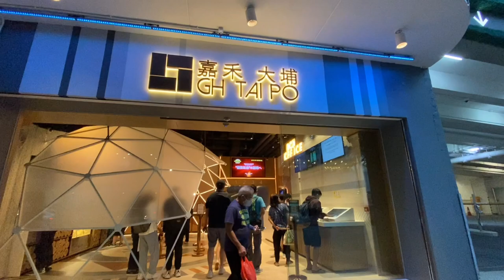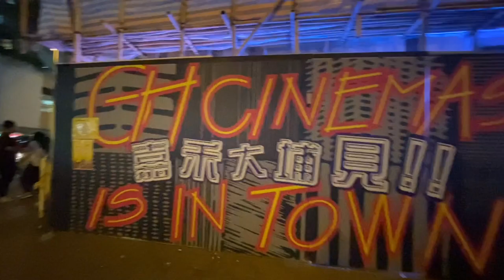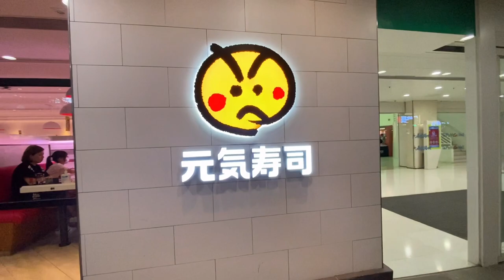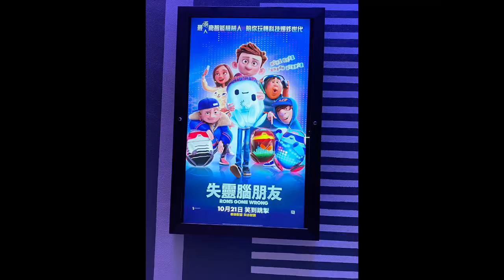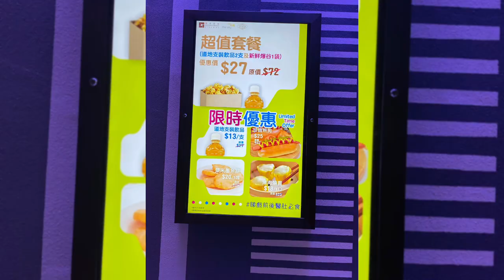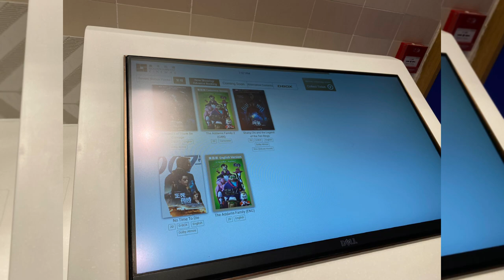GOLDEN HARVEST CINEMA IN TAIPO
GOLDEN HARVEST CINEMA IN TAIPO|| NANOOD ||DAY OFF || FAMILY BONDING